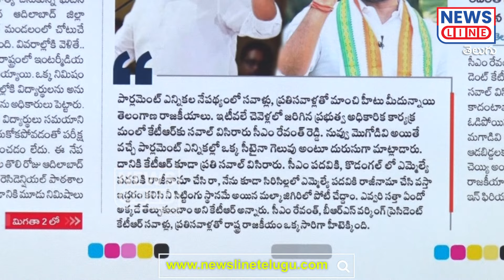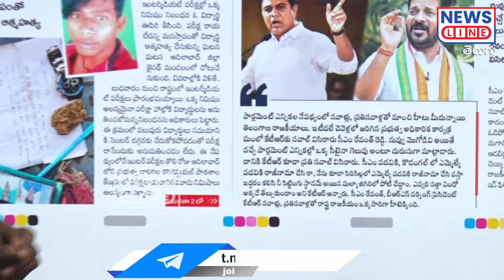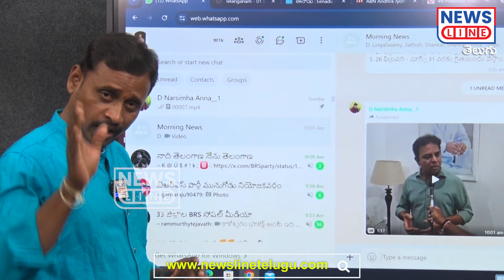కేటీఆర్ చేసిన సవాల్ కు భయపడుతున్న రేవంత్ రెడ్డి..! | CM Revanth Vs KTR | News Line Telanganam